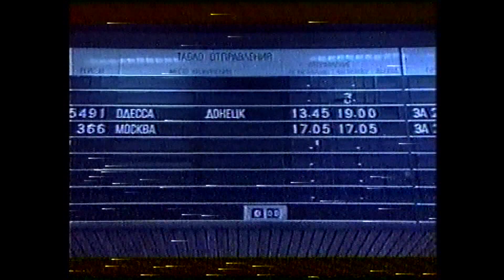Айрат Волков. "Гудбай, моя девчонка" (1990)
Осенью 1991 (возможно 1990) года, Гостелерадиокомпания "Татарстан" впервые в своей истории сняла два видеоклипа не татарских певцов, более того - никому не известных еще юных Наташи Бородиной и Айрата Волкова. Кажется, это было для программы "Телесеанс" - единственной тогда передачи для молодежной аудитории. Я помнил про эти клипы, ибо видел их по телеку в момент премьеры ("Телесеанс" с Шамилем Фаттаховым тоже был по тем временам заметным проектом, и его ждали и смотрели). Клипы считались утерянными - их нигде нет в сети.